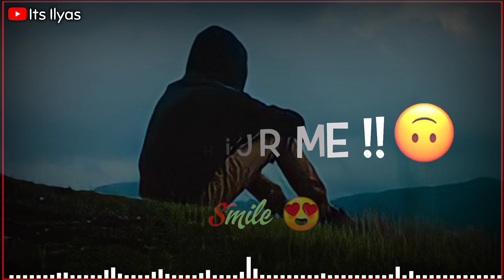30 💔🥀Very Sad Song status 😥 Broken Heart 💔 WhatsApp Status Video 😥 Breakup Song Hindi 💔😭 C